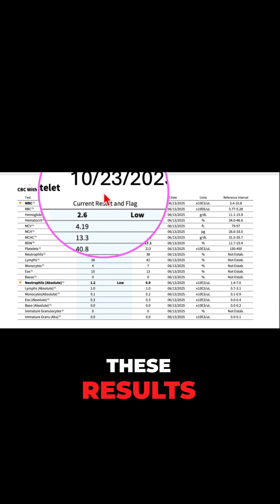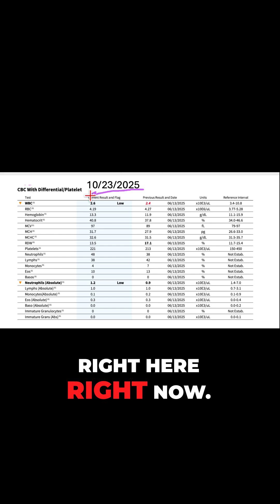I Transformed My Blood Using Only Diet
𝗧𝗵𝗲 𝗦𝗶𝗺𝗽𝗹𝗲 𝗣𝗹𝗮𝗻 𝗧𝗵𝗮𝘁 𝗛𝗲𝗹𝗽𝗲𝗱 𝗠𝘆 𝗖𝗹𝗶𝗲𝗻𝘁 𝗟𝗲𝘃𝗲𝗹 𝗨𝗽 𝗛𝗲𝗿 𝗛𝗲𝗮𝗹𝘁𝗵

One small shift can change everything.
And when you measure, you can improve. 📈

Here’s the simple process we use to help people feel better, heal faster, and take their health from “okay” to “amazing.”

What we do:
- Full health evaluation
- Clear plan based on your labs
- Recheck + adjust so you keep getting results

This client used standard blood work anyone can get from their doctor. Nothing fancy. But what we did with the info made all the difference.

What the labs showed:
- First test: June 13, 2025
- Second test: October 23, 2025
- Just 4 months apart
- Huge improvement in key markers

I even made a quick graph so the progress is easy to see. No squinting at pages of numbers.

The big win:
Her bone marrow recovery shot up—almost off-the-charts better.
This is what targeted care can do when we give the body the support it needs.

If you want results that show up on paper and in how you feel, start with real data. Then act on it.